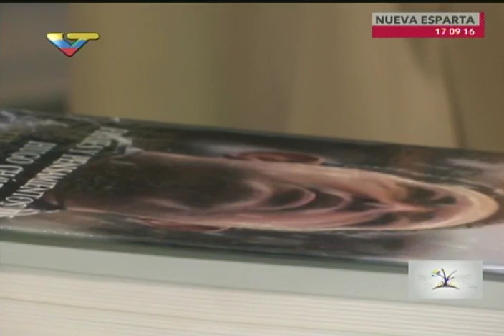Rafael Correa entrevistado en Dossier por Walter Martínez, Cumbre MNOAL en Margarita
El presidente de Ecuador, Rafael Correa, es entrevistado para el programa Dossier en la Cumbre de Países No Alineados en Margarita, estado Nueva Esparta (Venezuela) este 17 de septiembre de 2016,